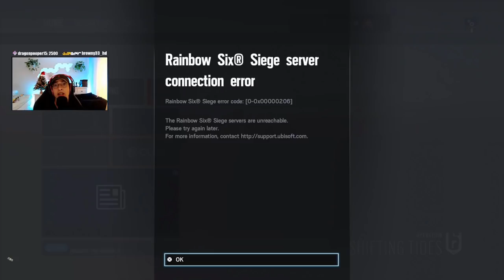Comeback Game for CHAMPION - Road to CHAMP - Rainbow Six Siege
T - Shirt = sorsvictoria.shop